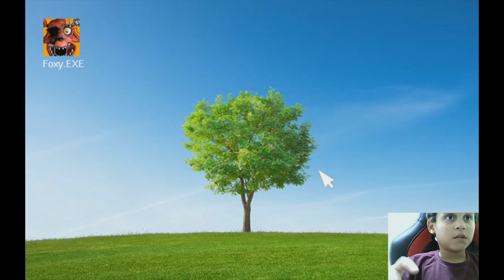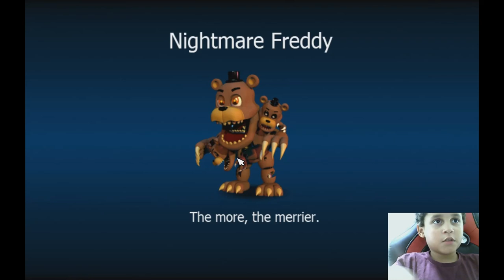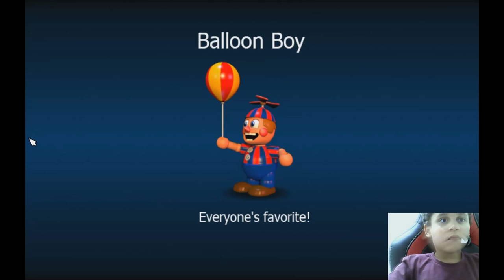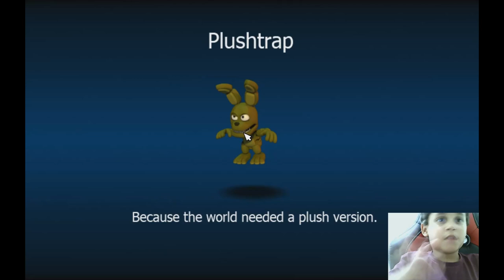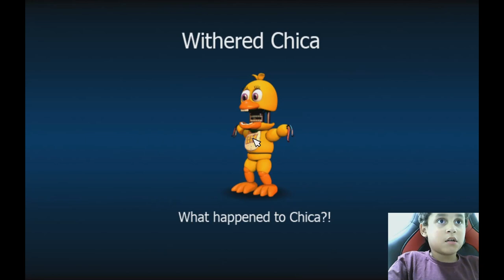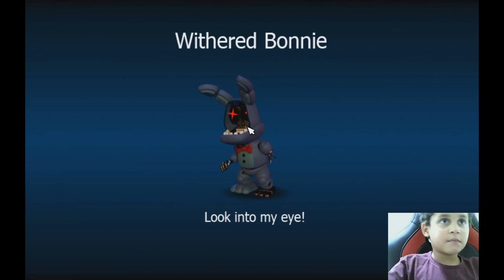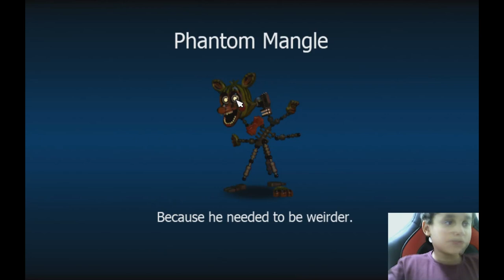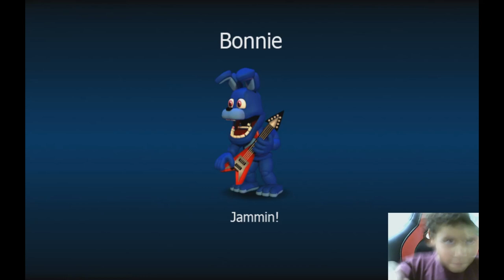SEGUNDO episodio de FNAF WORLD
Explore o assustador e intrigante universo dos jogos de FNAF (Five Nights at Freddy's) no Roblox com nossa playlist de vídeos completa! Assista a tutoriais, gameplay e análises detalhadas dos jogos mais emocionantes e aterrorizantes. Descubra todos os segredos, estratégias e dicas para sobreviver às noites cheias de mistérios e sustos.